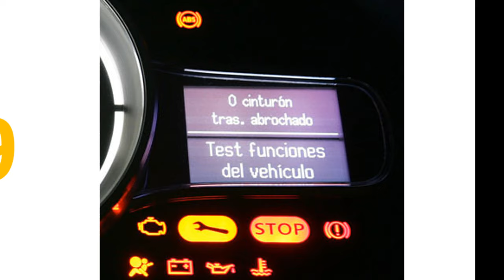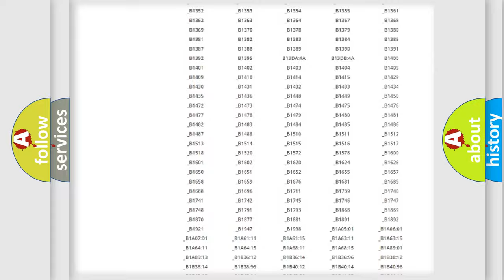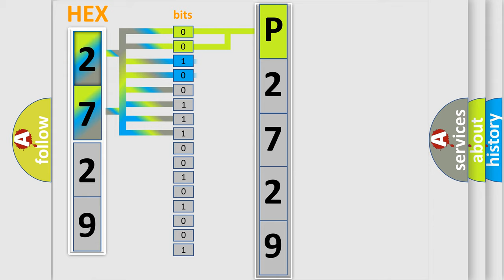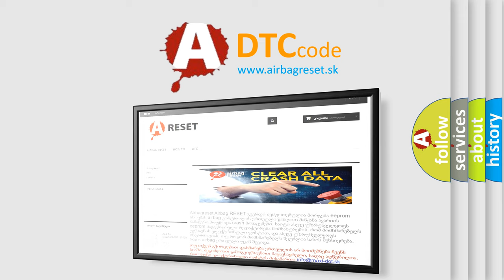DTC Saturn P2729 Short Explanation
Contents:
0:21 Basic DTC analysis according to OBD2 protocol standard.
1:48 Insight into programming
2:58 A diagnostically understandable description of the Diagnostic Trouble Code
3:05 Basic error definition

Make:
Saturn
Code:
P2729
Definition:
SIS(Side Impact Sensor)Rear-Driver Communication error
Description:
The SRSCM sets DTC B1412 if there is any error in communication between Rear Side Impact Sensor(RSIS) and SRSCM.
Cause:
 Faulty RDSIS circuit. Faulty RDSIS. Faulty SRSCM.